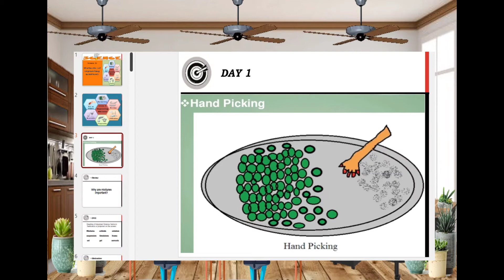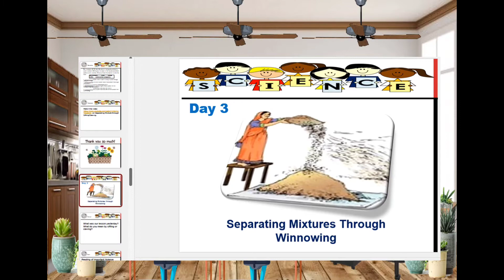Science 6_WLP, DLP, PPT for Q1_Week4_Day 1-5 (Sept. 12-16)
This is an advertisement for Science 6_WLP, DLP, PPT for Q1_Week4_Day 1-5 (Sept. 12-16). If you want the soft copy of the WLP, DLP and Ppt presentation, just PM me and ready for a minimal amount for token only...